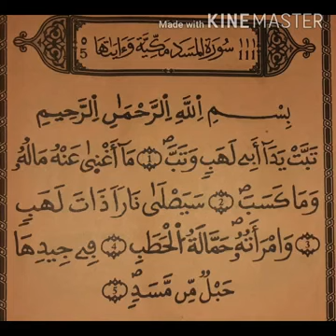Karangé. Bou wére. 2022